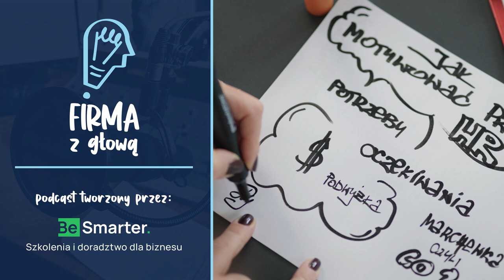Jak oszczędzać czas prowadząc efektywne spotkania zespołowe? | Adrian Janik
Dlaczego część spotkań to strata czasu? Jak efektywnie prowadzić spotkania zespołowe i oszczędzać czas wielu pracowników? W tym materiale wraz z Adrianem Janikiem porozmawiamy o najważniejszych zasadach prowadzenia efektywnych spotkań zespołowych.

0:48 Spotkania, które mogłyby być mailem
5:17 Kto jest niezbędny na spotkaniu?
6:02 Wycena spotkań
7:16 Ustalenie celu spotkania
7:56 Agenda spotkania
8:28 Przygotowanie do spotkania
9:32 Ramy czasowe spotkania
13:27 Dobrowolne uczestnictwo
14:17 Prawo dwóch nóg
19:04 Ustalenie zasad spotkań
20:38 Role uczestników
22:53 Wątki poboczne
26:22 Rola skryby/sekretarza spotkania
28:39 Co po spotkaniu?
31:12 Przypisanie zadań
32:34 Informacja zwrotna
39:21 Podsumowanie

Chcesz więcej wiedzy? Zajrzyj na